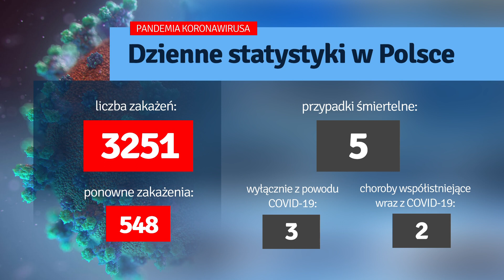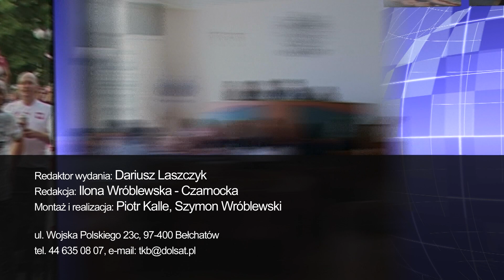TKB - TELEDZIEŃ - 19.07.2022